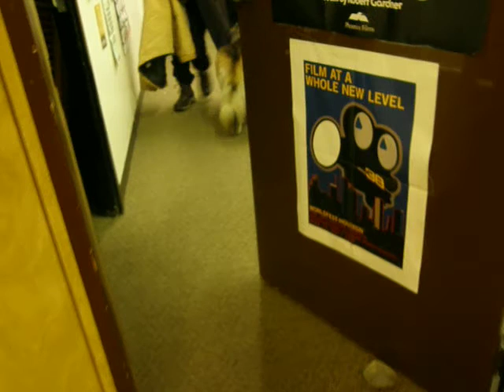DER Christmas Party, December 14, 2007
Cassady walks around the DER offices visiting the Christmas Party regalers on Friday, December 14, 2007.